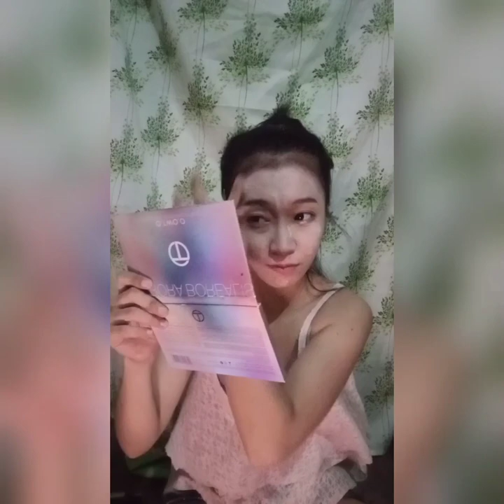Igari Inspired Makeup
I always wanted to try this. Red, Peach, Orange are the one's responsible for magnetizing me into making this vid. Hope ya'll like it!
 Note: I'm not a professional makeup artist. Just a hobbyist but feel free to judge. (You can also make me your personal makeup artist!) 😂😅
Title: " Farewell "
Musician: Ilya Truhanov
Title: " With You In the Morning "